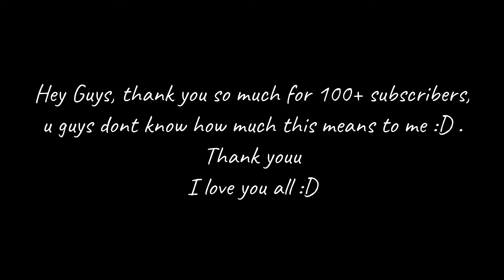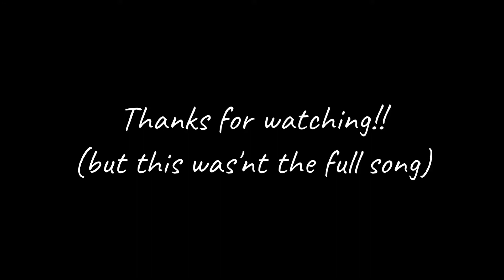Call of duty montage - 100+ subs special 💖 !